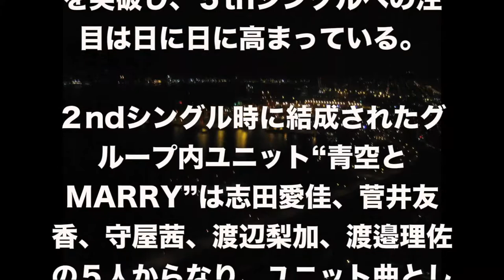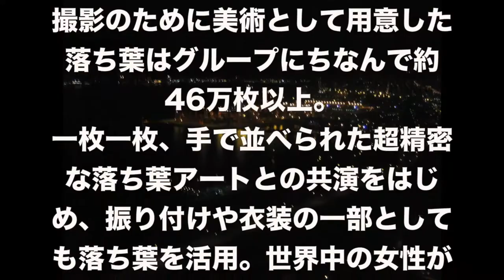【MV公開】欅坂46、「波打ち際を走らないか？」MV公開！【芸能王子ch.】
【日本ニュース】９人遺体 被害者の１人は田村愛子さん（23）と確認（2017/11/06）
【座間９人遺体】遺体のの身元が1人特定、八王子市の田村愛子さん２３歳女性画像ありと判明。友人らが悲痛の訴え。白石容疑者が殺害遺棄した事件

広瀬アリスが突然「汗ビッチャビチャなんですよ私いま！」その訳は！？映画「氷菓」公開直前イベント
山崎賢人＆広瀬アリス、ハロウィーンコーデで登場　映画「氷菓」公開直前イベント1

【 rapid T-shirt undressing！Erina Kamiya】 You've Been Taking Off Your T-shirt Wrong 神谷えりなのTシャツ早く脱ぐ方法！
世界一のおっぱい！物干し竿が乗る！？神谷えりな　たわわチャレンジ　Biggest Boobs Workout
ポロリ寸前！神谷えりな、川村虹花 水着で滝行！！　SBS超ドＳナイト 「ヨエロスン～とことんお尋ネ申す～」

パラダイス文書で判明！鳩山由紀夫氏、タックスヘイブン(租税回避地)企業役員に。【政治くんの学習帳】
今度はパラダイス文書！タックスヘイブンとの関わり１３４０万件入手「Ｕ２」ボノ氏もか！

NMB48 木下百花　高橋みなみ説教部屋 将来の夢はニート AKB48 SKE48 HKT48 乃木坂46

初鹿明博 サイテーな行為が赤裸々に！橋本マナミが衝撃発言と共に「私たちの税金をこの人が！」
高畑裕太が好きな女優を暴露！橋本マナミに盛大にフラれるwwwやるせない性欲を持つ男「男として何も感じない」「お母さんしか思い浮かばない」